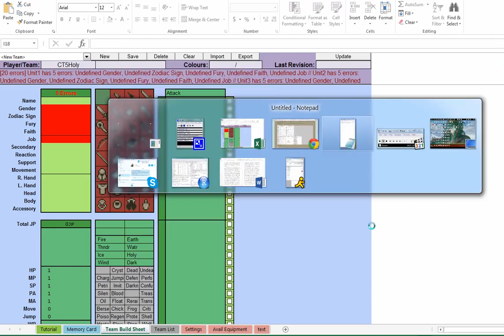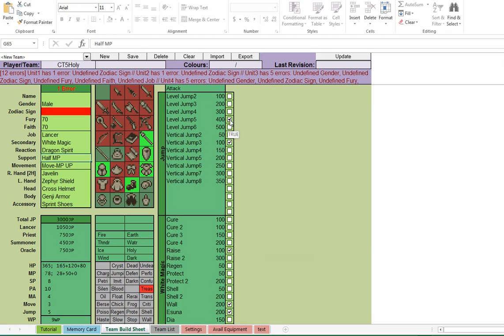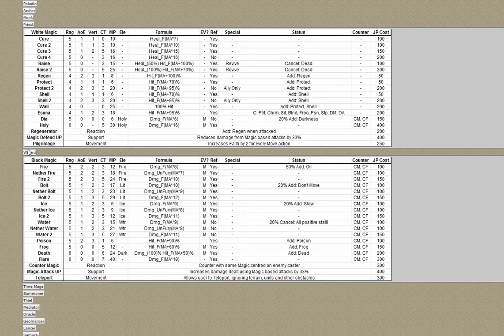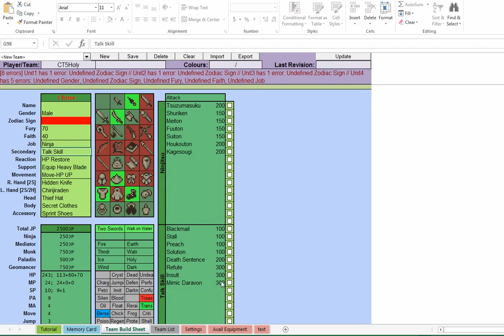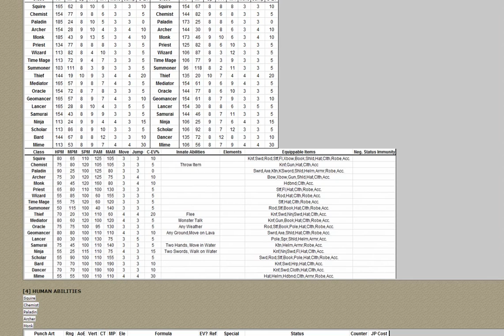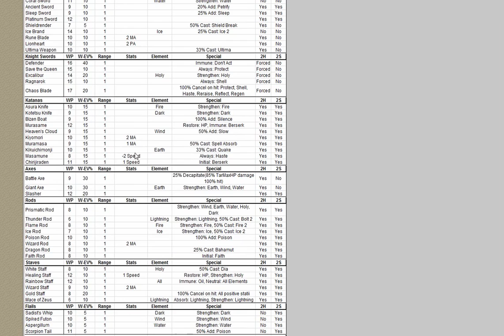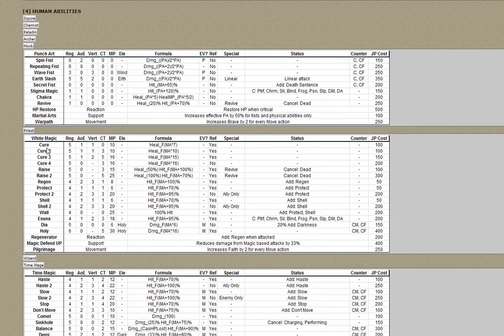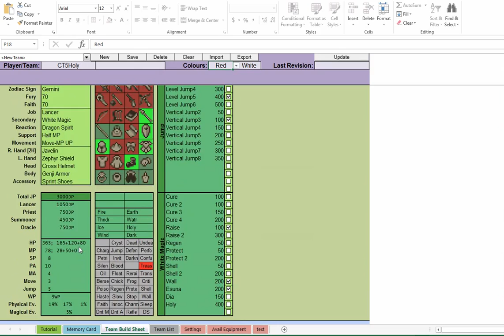FFT Arena 139c - creation/walkthrough of Big Numbers Parade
Here's the reasoning and etc for my first 139 team!